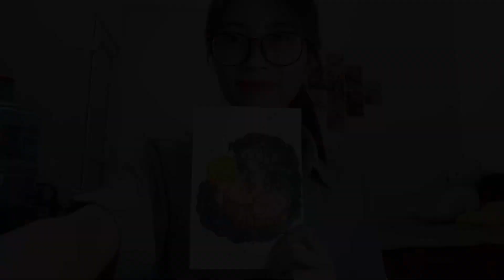Vẽ và tâm hồn - Truyền đạt cảm xúc sâu thẳm